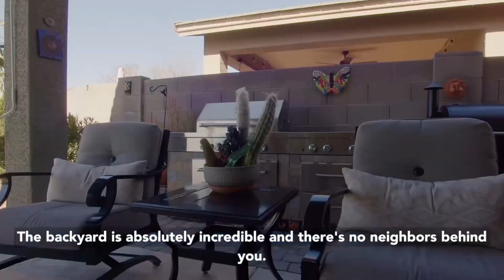House with Mountain Views, Sunset Views, Heated Pool & Spa in Southeast Phoenix!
You are going to LOVE this home with its incredible views of the San Tan Mountains! With nearly 2500 sq ft, 4 bedrooms AND a den, this home is a rare find. It’s located in Southeast Phoenix in San Tan Valley, just south of Queen Creek, AZ. The living area is open to the kitchen & you can see the gorgeous view of the San Tan Mountains from out the patio door. The chef's kitchen includes white cabinets, an island, granite countertops, a gas stovetop, double ovens & upgraded black stainless steel appliances. You'll love the oversized laundry room which has a ton of storage & includes a Samsung stainless steel washer & dryer. The split floor plan features large secondary bedrooms & a guest bath on one side of the home. It's hard to find bedrooms this spacious! The den is located at the entry way & would make a perfect office or workout room. The owner's suite also has the incredible view of the backyard & San Tan mountains! With a separate shower & soaking tub, double sinks & HUGE walk in closet, this room truly has it all. When walking out back, you'll feel as if you've just stepped into paradise. You will discover the sparkling HEATED pool, a jacuzzi spa, pavers, a fire pit area & those breathtaking mountain views. The backyard is absolutely incredible and there's no neighbors behind you. With the pool being heated you'll get use out of your backyard year round! Garage has room for storage & has epoxy floors. If you've been looking for the perfect Phoenix Arizona home to call your own, this could be it! Located in the popular community of Johnson Ranch in San Tan Valley, AZ which is south of Queen Creek, AZ. Johnson Ranch provides a ton of amenities including 3 pools & a putting green. San Tan Valley & Queen Creek are both growing & becoming a popular place to move to in Phoenix, AZ.

Are you thinking about moving to San Tan Valley?

If you’re interested in living in San Tan Valley, Arizona, Phoenix or surrounding cities such as Queen Creek, Gilbert, Chandler, Mesa, Tempe, or Scottsdale or anywhere in the East Valley, Dawn Forkenbrock with The Forkenbrock Group is your go to for resources & real estate.

Looking for the best Realtor in Arizona?

Dawn Forkenbrock, San Tan Valley Realtor
Real Broker 🌵